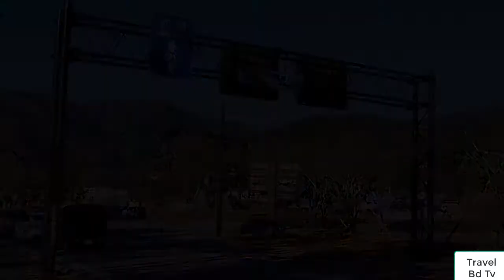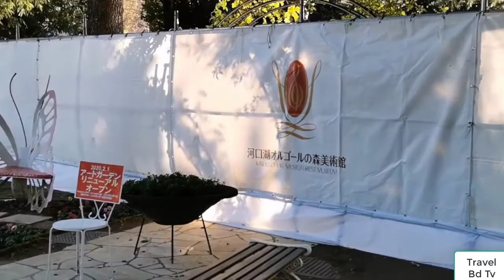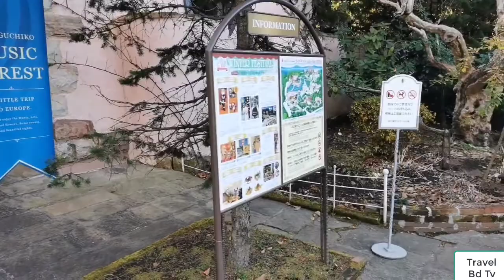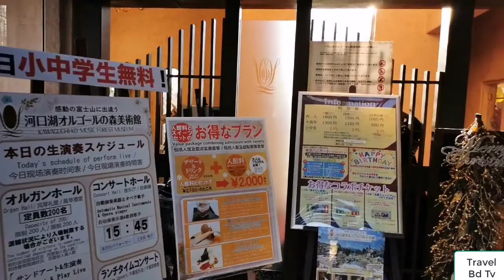Mount Fuji-Japan (বিশ্বের সবচেয়ে সুন্দর পর্বতমালার মাউন্ট ফুজি জাপানের সবচেয়ে জনপ্রিয় আকর্ষণ)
বিশ্বের সবচেয়ে সুন্দর পর্বতমালার মাউন্ট ফুজি জাপানের সবচেয়ে জনপ্রিয় আকর্ষণ। এটা তার সৌন্দর্য এবং সমান্তরাল জন্য পছন্দ করা হয় এবং শিল্পীদের প্রজন্মের দ্বারা আঁকা এবং ফোটোগ্রাফ করা হয়েছে। স্পুটাইম সম্ভবত ফুজি দেখতে বছরের সবচেয়ে সুন্দর সময়। বরফের আচ্ছাদিত পর্বতটি গোলাপী চেরি ফুলের দ্বারা তৈরি, যা ফুজি নামটি দেয় Konohana-Sakuahime , যার অর্থ "ফুলকে উজ্জ্বলভাবে উজ্জ্বল করে তোলে।

টোকিও থেকে ফুজি দেখুন
মাউন্ট ফুজি টোকিও থেকে 62 মাইল (100 কিলোমিটার), কিন্তু টোকিওর নিহোবাশি থেকে জাপান মহাসড়কের শূন্য মাইল চিহ্নিতকারী) পাহাড়ের রাস্তার দূরত্ব দূরত্ব 89 মাইল (144 কিলোমিটার)। স্পষ্ট দিনে টোকিও থেকে ফুজি দেখা যাবে।

মাউন্ট ফুজি জাপানের প্রতীক
ফুজি-হাকোন-ইজু ন্যাশনাল পার্কের মাউন্ট ফুজি, জাপানের সবচেয়ে বিখ্যাত পর্বত এবং প্রতীক।পাঁচটি হ্রদ - কোয়াগুচি লেক, ইয়ামানাক উপকূলে, সাঈদ, লেক মোতোসু এবং লেজ শওজি লেক - পাহাড় ঘিরে।

মাউন্ট ফুজি আরোহণ কিভাবে
মাউন্ট ফুজি আরোহণের সরকারী মৌসুমে জুলাই এবং আগস্ট মাসে আবহাওয়া হালকা হয় এবং বেশিরভাগ তুষার গলে যায়। শীর্ষ ছুটির দিন আগস্টের শেষ পর্যন্ত স্কুল ছুটির দিন পর্যন্ত হয়। এটি পর্বতমালাতে অত্যন্ত ব্যস্ত হতে পারে, কনজেজড বিভাগে সারি দিয়ে। চারটি ভিন্ন পথ অনুসরণ করে খাড়া আরোহণে সাধারণত 8 থেকে 1২ ঘন্টা সময় লাগে এবং আরও 4 থেকে 6 ঘন্টা নেমে আসে। অনেক ক্লাইমবার্স তাদের উত্সাহ সময় সময় যাতে তারা শিখর থেকে ক্রমবর্ধমান সূর্য সাক্ষী করতে সক্ষম।

4 টি ট্রিল সামিট যাও
ফুজি-যোসিদাগুচি ট্রিল, সুবাহাশি ট্রিল, গোটম্বা ট্রিল এবং ফুজিনোমিয়া ট্রিল পর্বতের চারটি পথ উঠে এসেছে। দশ স্টেশন প্রতিটি ট্রেল পাওয়া যায়, প্রতিটি মৌলিক সুযোগ এবং বিশ্রামের জন্য জায়গা প্রস্তাব। পানীয়, খাদ্য, এবং একটি বিছানা ব্যয়বহুল এবং রিজার্ভেশন প্রয়োজন হয়। শীর্ষস্থানীয় 10 টি স্টেশন শীর্ষস্থানে অবস্থিত, প্রথম পর্বটি পর্বত বেসে পাওয়া যায়। শুরু করার স্বাভাবিক স্থানটি 5 র্থ স্টেশনগুলিতে, যা বাস দ্বারা পৌঁছানো হয়। প্রযুক্তিগত পর্বতারোহণের সাথে অন্যান্য পর্বতারোহণের রুটগুলি ফুজিতে পাওয়া যায়।

সামিট সবচেয়ে জনপ্রিয় ট্রিল
সামিটের সবচেয়ে জনপ্রিয় পথটি যোসিদাগুচি ট্রিলের উপর, যা ফুজি-সান এর পূর্ব দিকে কাওয়াগুচিকো 5 র্থ স্টেশনে অংশ নিতে শুরু করে। এখানে থেকে বৃত্তাকার ভ্রমণের জন্য আট থেকে বারো ঘন্টা লাগে। বেশ কয়েকটি হাট ট্রেন উপর 7 এবং 8th স্টেশন দ্বারা পাওয়া যায়। উত্থান এবং বংশবৃদ্ধি পথ পৃথক হয়। এটি নবীন পর্বতারোহীদের জন্য সেরা পথ।

দুই দিন মাউন্ট ফুজি আরোহণ
সবচেয়ে ভাল উপায় আপনার প্রথম দিনে 7 র্থ বা 8 ম স্টেশন কাছাকাছি একটি হাট উপর আরোহণ করা হয়। ঘুম, বিশ্রাম, এবং খাওয়া, এবং তারপর দ্বিতীয় দিনের প্রথম দিকে শিখর উপর আরোহণ। অন্যরা সন্ধ্যায় 5 ষ্ঠ স্টেশন থেকে হেঁটে যেতে শুরু করে, রাতের মধ্য দিয়ে ভ্রমণ করে যাতে সামিটে সূর্যোদয় পৌঁছে যায়।

মাউন্ট ফুজি এর Crater রিম
মাউন্ট ফুজি এর crater আট শিখর আছে। সব শীর্ষে crater এর প্রান্ত কাছাকাছি হাঁটা বলা হয় ohachi-meguri এবং একটি দম্পতি ঘন্টা লাগে। ফুজি এর উচ্চ বিন্দু (জাপান এর উচ্চ বিন্দু) কেঙ্গামাইন শিখরে ক্র্যাটারের চারদিকে বাড়ানোর জন্য প্রায় এক ঘন্টা সময় লাগে, যা কোত্থেকে বিপরীত দিকে অবস্থিত, যেখানে যিশীদাগুচি ট্রিল পৌঁছায়।
জাপানের সর্বোচ্চ পর্বতশৃঙ্গ ফুজি। দেশটির রাজধানী টোকিও থেকে ১০০ কিলোমিটার দক্ষিণ-পশ্চিমে হনশু দ্ব্বীপে এর অবস্থান। উচ্চতা ৩ হাজার ৭৭৬ মিটার বা ১২ হাজার ৩৮৯ ফুট। ধারণা করা হয়, ৬৬৩ সালে এক ভিক্ষু প্রথমবার এই পর্বত জয় করেন। পরে ১৮৬৮ সালে ফুজি আরোহণ করেন স্যার রাদারফোর্ড আলোক নামে এক বিদেশি। ফুজি একটি লাভা গঠিত সক্রিয় আগ্নেয়গিরি। সর্বশেষ ১৭০৭-০৮ সালে এখানে অগ্ন্যুৎপাতের ঘটনা ঘটে। মাউন্ট ফুজির জ্বালামুখটি বছরের বেশ কয়েক মাস বরফাচ্ছাদিত থাকে। বিশেষজ্ঞদের ধারণা, যদি মাউন্ট ফুজির প্রবল অগ্ন্যুৎপাত ঘটে, তবে টোকিও শহরটি ছাইয়ের নিচে চাপা পড়ে যেতে পারে। ইউনেসকো ২০১৩ সালে ফুজিকে জাপানের ১১তম ওয়ার্ল্ড হেরিটেজ সাইট হিসেবে ঘোষণা করে। বছরে প্রায় তিন লাখ পর্বতারোহী ফুজি জয়ের জন্য ভিড় জমান জাপানে। প্রতিবছর জুলাই-আগস্ট মাসে এটি পর্বতারোহীদের জন্য উন্মুক্ত করে দেওয়া হয়।